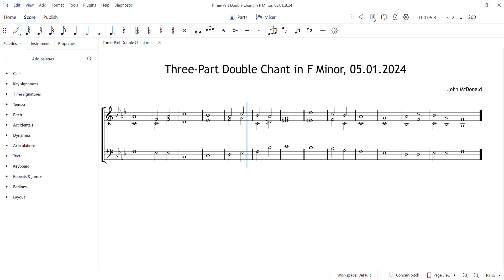Three-Part Double Chant in F Minor by John McDonald, 05.01.2024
Anglican chant composed on Friday 5th January 2024 as an extension of Three-Part Single Chant in F Minor, 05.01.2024.